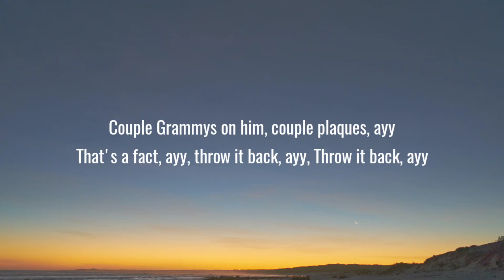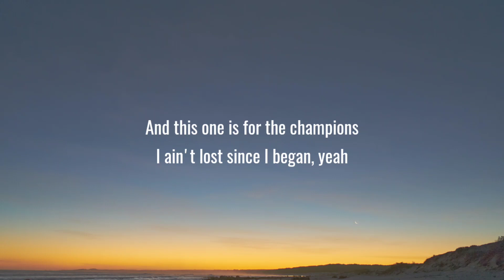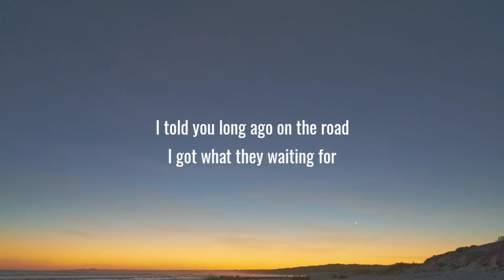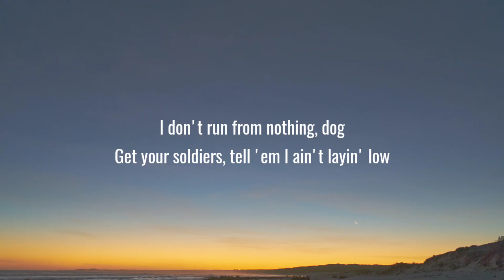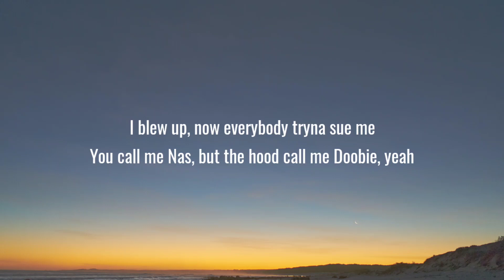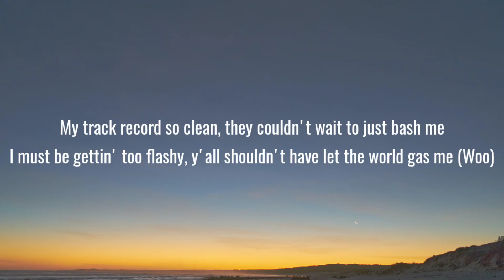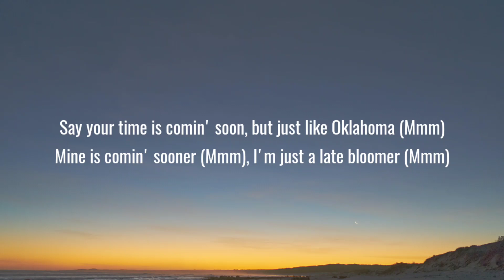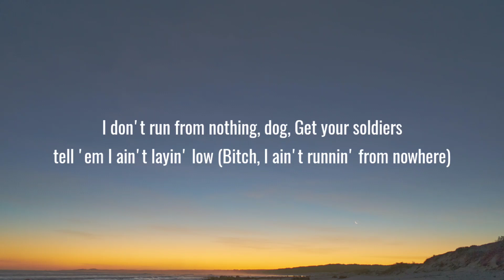Lil Nas X - INDUSTRY BABY (Lyrics) Ft. Jack Harlow